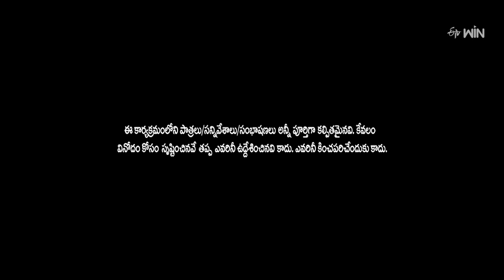'Arjun Reddy - Baby' Movie Spoof | Ismart Immanuel Performance | Extra Jabardasth | 11th August 2023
Ismart Immanuel and his team come onto the stage with a skit of Baby movie and Arjun Reddy movie spoof and charm the judges with their funny acts.